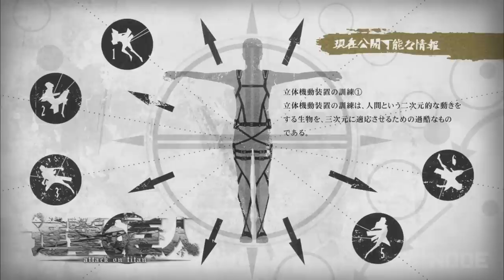Attack on Titan - EREN JAEGER Update - LAN Party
Fenglee has updated his Attack on Titan game and now you can play as Eren Jaeger. Can you guess what his special move is?...

Play the free browser game here!